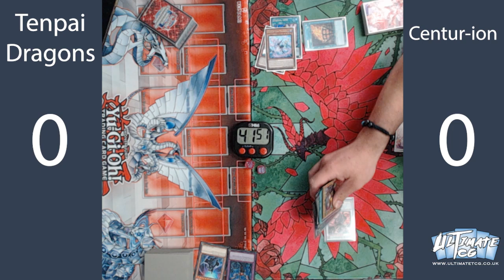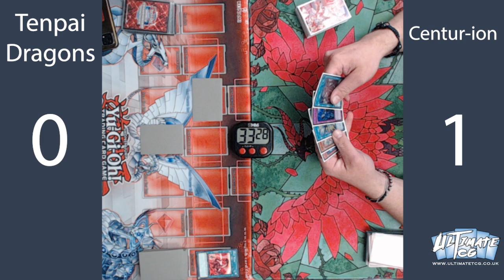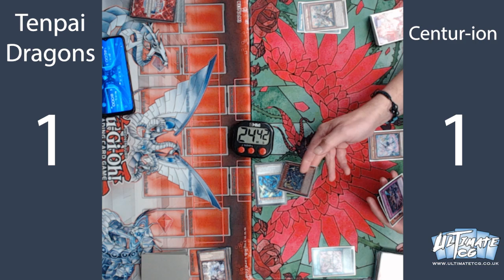UltimateTCG: YuGiOh! Tournament Round 3 Tenpai Dragons vs Centurion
The third round of the yugioh tournament at our local shop is Tenpai Dragons vs Centurion